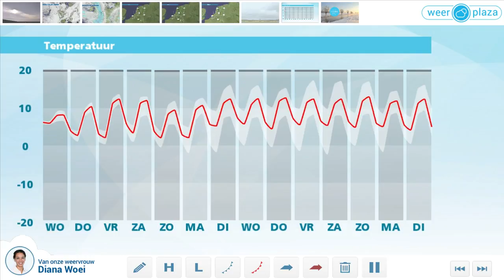Weerbericht voor dinsdagmiddag: Morgen meer regen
De bewolking overheerst op veel plaatsen en vanuit het westen gaat het regenen. In het noordoosten is nog een beetje zon en komt de regen pas vanavond. De temperatuur ligt rond 8 graden en er waait een matig zuidoostenwind. Morgen wordt ook een bewolkte en natte dag. Het wordt 6 tot 8 graden, daarmee is het vrij koud. De wind wordt matig of vrij krachtig, 3 tot 5 Bft, en draait van zuidwest naar noordwest. Donderdag komt de zon er weer bij, maar vallen ook enkele buien. Het wordt dan rond 9 graden.